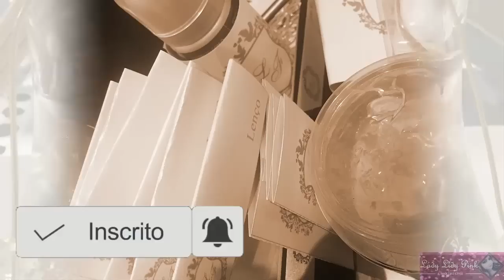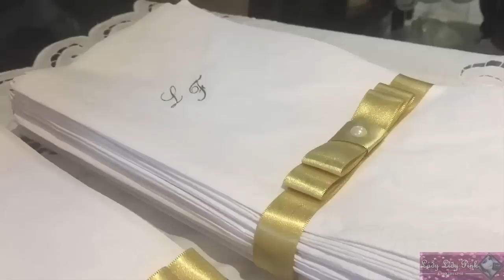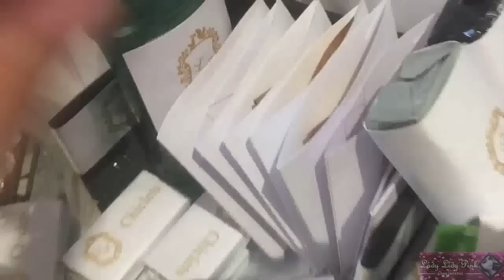Personalizados Para o Banheiro do Casamento | Meu Diário de Noiva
Tema: Personalizados Para o Banheiro do Casamento | Meu Diário de Noiva

Links importantes

1. Toalhas de Papel e Papelaria dos Kits

2. Sabonetes Líquidos e Difusores

3. Tags Brasão Courino

Edição e gravação
*Lidy Pink